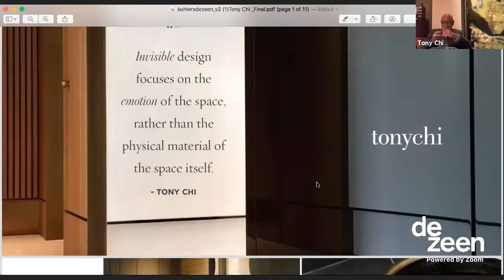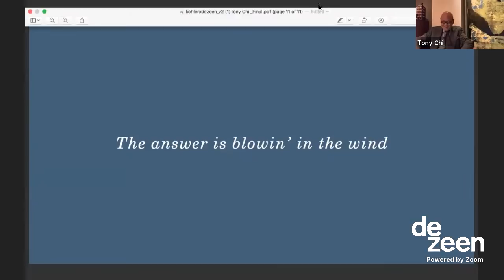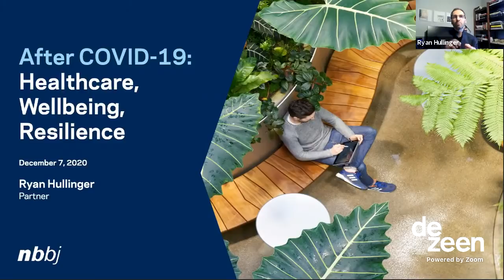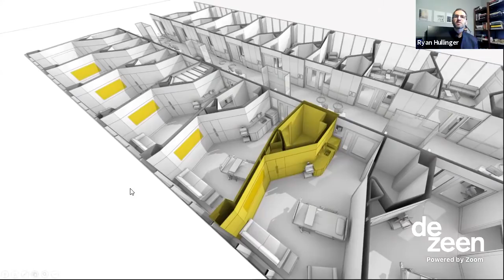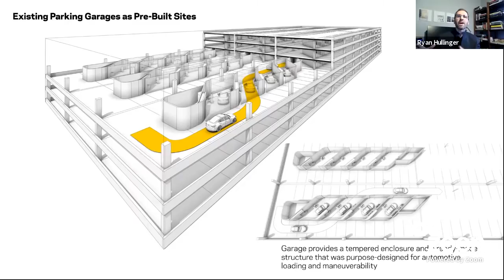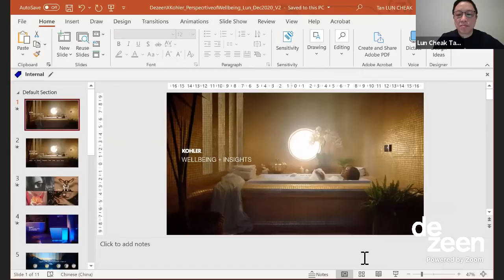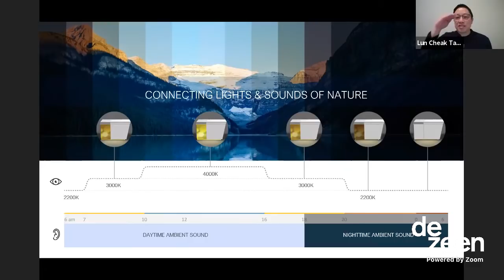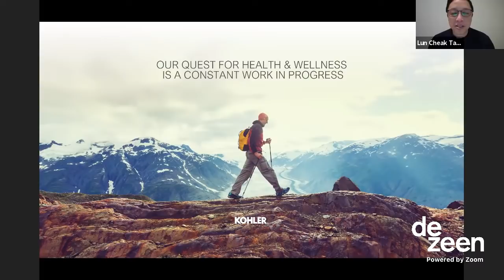Live panel discussion on wellbeing and healthcare for Kohler | Talks | Dezeen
Dezeen teamed up with bathroom and kitchen specialist Kohler to host a live panel discussion exploring the relationship between wellbeing and designing for healthcare.

Called Wellbeing and Healthcare, the talk featured interior designer Tony Chi, architect Ryan Hullinger and Kohler's vice president of industrial design Lun Cheak Tan.

The panellists were joined by Dezeen's founder and editor-in-chief Marcus Fairs, who moderated the conversation.

The discussion launched Kohler's annual Perspective of the Year, a design concept that explores a selected theme for the duration of the year across architecture, design, art, fashion, business, lifestyle and more.

This year's theme, called Dimensions of Wellbeing, takes a look at the connection between physical spaces and personal wellbeing.

Its aim is to explore how people interact with space and how it responds to human needs, as well as how personal habits and hygiene affect mental, physical and spiritual health.